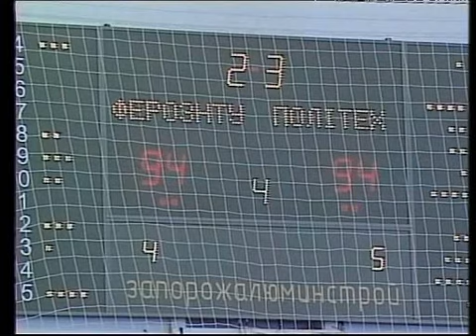«Ферро-ЗНТУ» - «Політехніка» 12.04.2009 р.